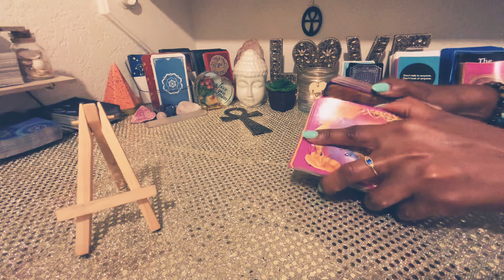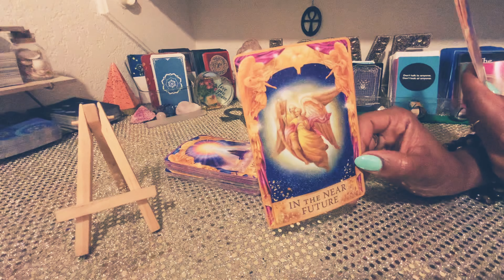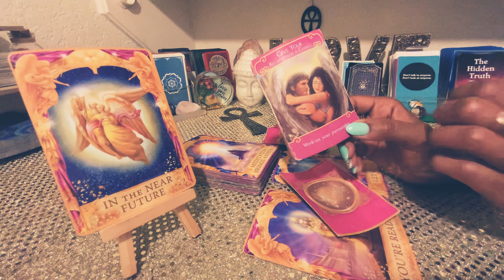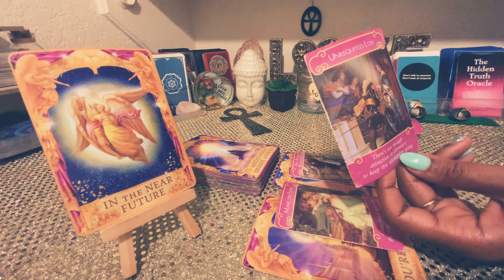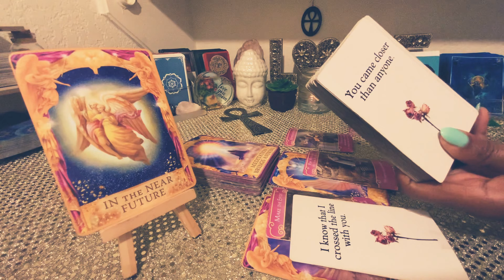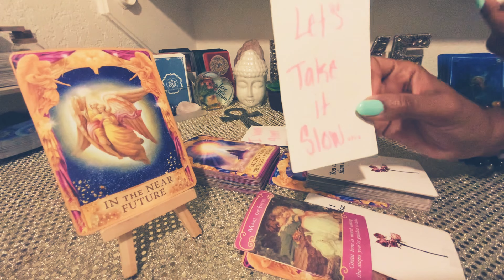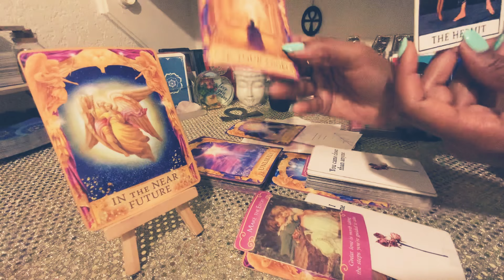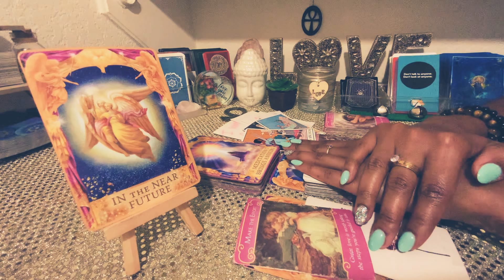CAPRICORN♑️THEY👀 DON'T MAKE ME FEEL LIKE YOU MAKE ME FEEL ❤